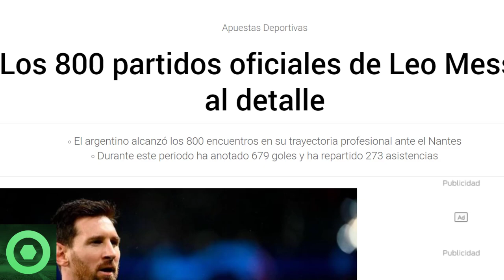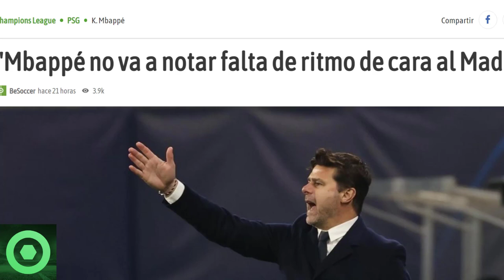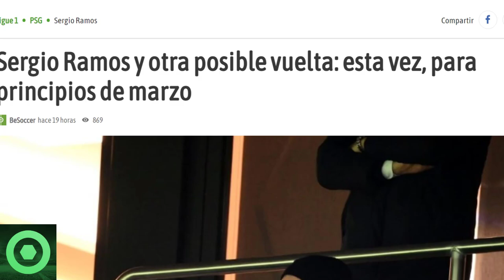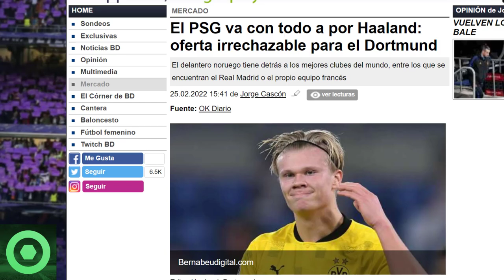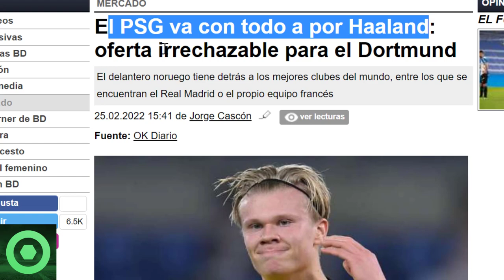🔴 ️BRUTAL NOTICIA de LEO MESSI 🔴ÚLTIMA HORA de MBAPPÉ 🔴 LESIÓN de SERGIO RAMOS🔴OFERTÓN por HAALAND 🟥